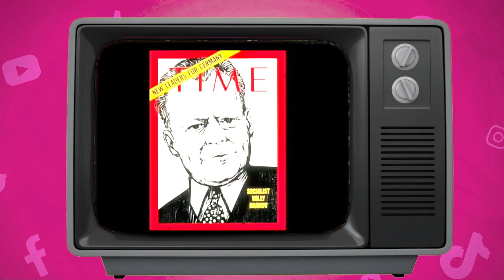RETROTRENDING Iniciamos marzo con los hechos que fueron tendencia y hoy ya son historia.